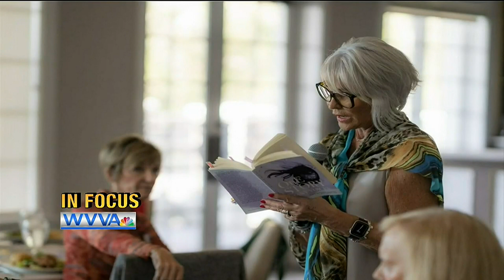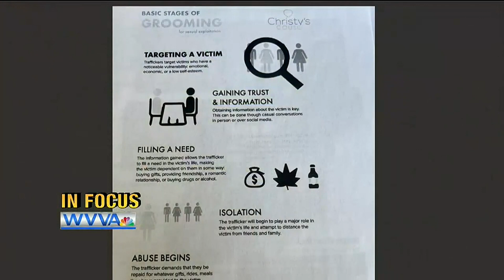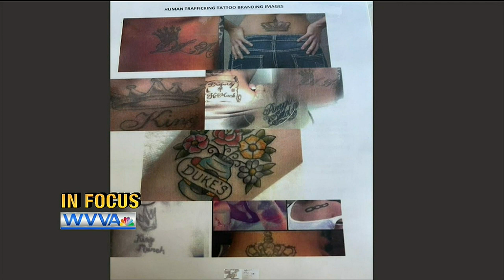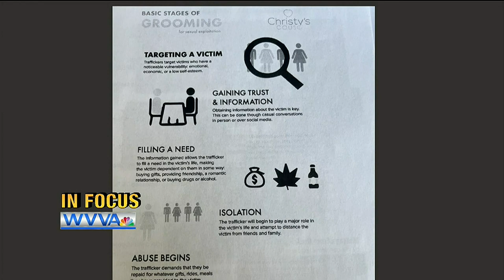In Focus: In Focus: author shares background on ‘One Story, Many Voices’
BLUEFIELD, W.Va. (WVVA) - This episode originally aired October 2022.

WVVA is putting the spotlight on a book that shares stories of individuals who were sexually abused and exploited. It’s called ‘One Story, Many Voices.’ Laurie Sammons is the co-author.

She has 45 years of experience in the education field, has served as an adjunct college professor, gymnastics coach and is also a national consultant for a development company.

“One story is about my pastor’s wife who was sexually abused by her father from the ages of 5 though 18, and they are surrounded by other stories, ‘many voices,’” said Sammons. “(They are) individuals I have known over the years as students, colleagues, loved ones.”

Sammons splits her time between Glade Springs, W.Va and Florida. Christy Ivie is the co-author of ‘One Story, Many Voices.’ She founded the group ‘Christy’s Cause’ in 2015, according to her website.

“Christy’s Cause works to eradicate child sex trafficking and exploitation through education, awareness, restoration projects, and justice initiatives,” according to the website.

Sammons appeared on the Sun. Oct. 16 edition of WVVA’s community affairs show ‘In Focus.’ It’s about people, events and important topics in West Virginia, Virginia and surrounding areas.